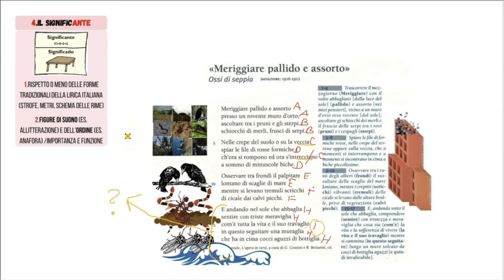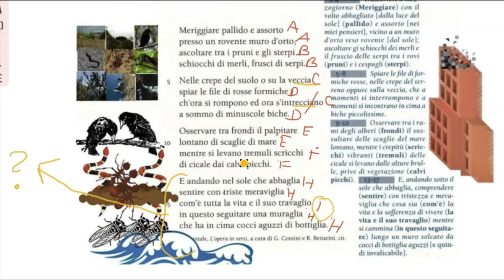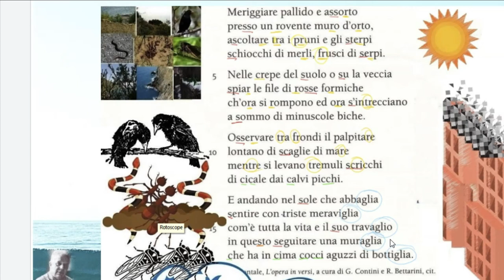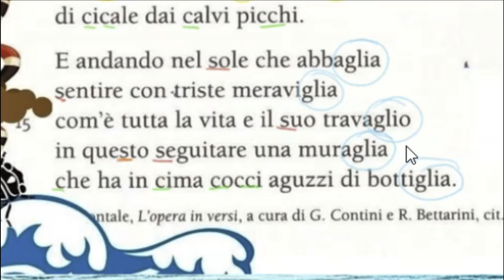Meriggiare pallido e assorto (il significante)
Il classicismo moderno e la musicalità dissonante